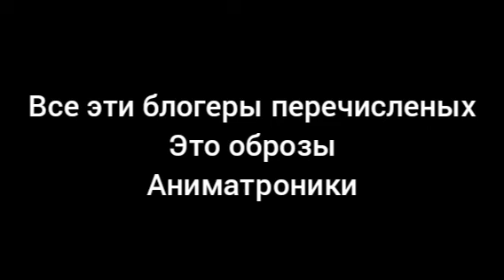На кого похожи блогеры FNAF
1.  / @ucboqwcbcmoowedh2z_db9aq
2.  / @uczjckxh-3zputtm1dii4-kg
3.  / @ucd0gnhl0uxhnidvb3bqrfow
4.  / @fake_scraptrap-tv
5.  / @ucqk6z1zpmy5vc0co65cgdaw
6.  / @uc9xlnfgg30xti36usebuoda
7.  / @foxicfnaf
8.  / @miarissytv